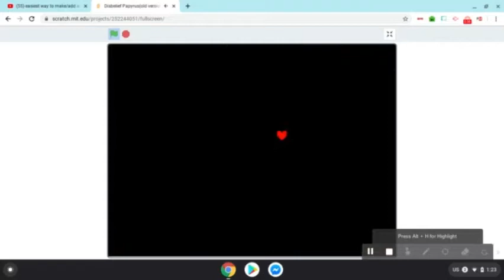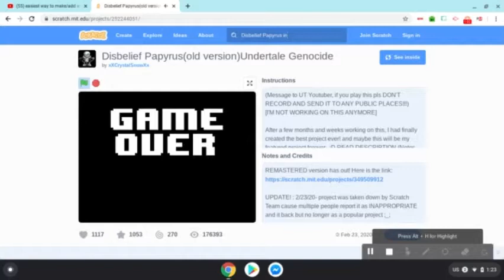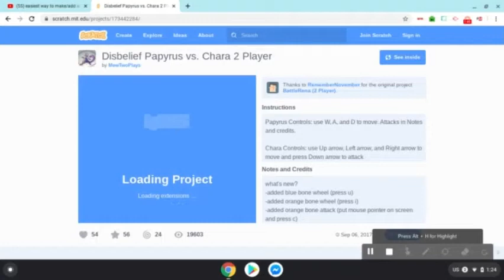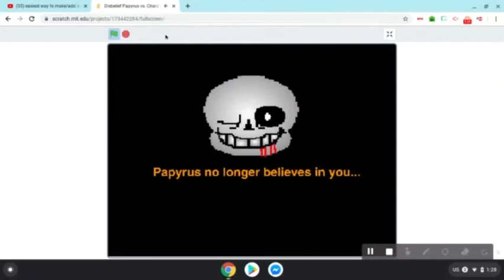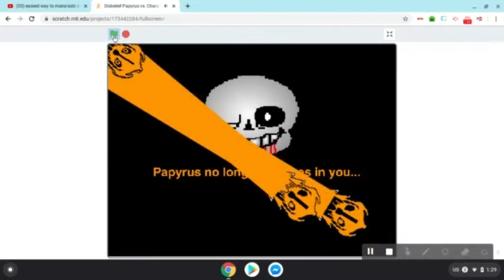disbelief papyrus fight 13+